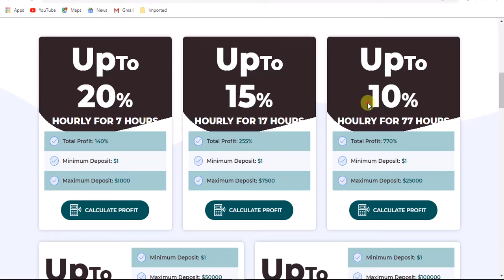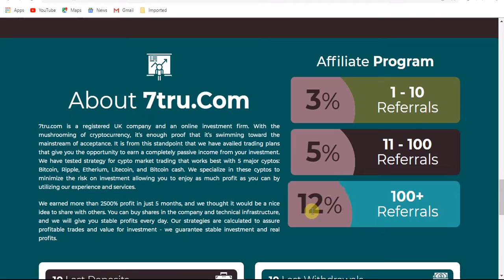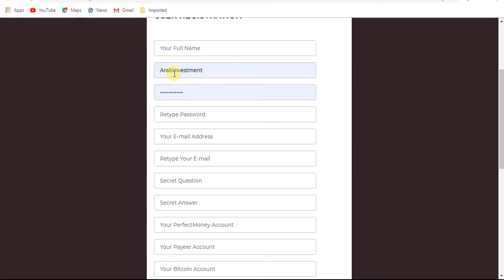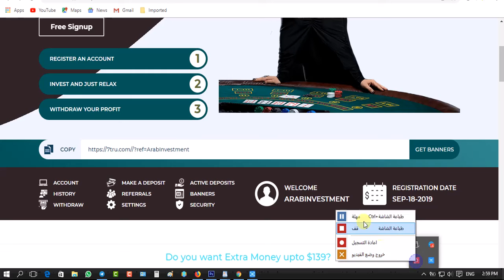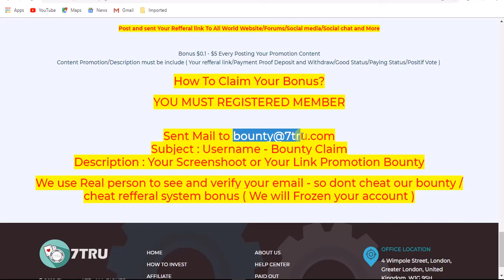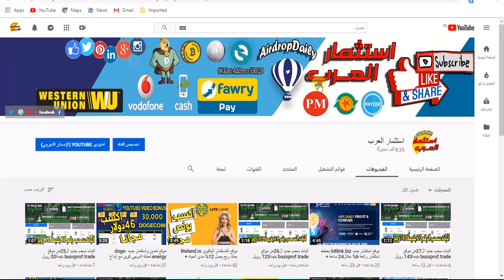موقع استثمار جديد 7tru بخطط استثمار عائد ربح 20% لمدة 7 ساعات + بونص لاصحا ب القنوات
شكرا لكم  اعضاء ومحبى قناة استثمار العرب وصلنى حاليا بحمد الله الى 8000 مشترك اخ وصديق عزيز نريد ان  نصل الى 10,000 بكم انتم نصل الى هدفنا

طريقة سهلة وبسيطة لربح 1, بيتكوين = 350 دولار
احصل الان على فرصه لربح 1 بيتكوين كل 60 دقيقه مجانا
قنبله ربح بيتكوين اترك الموقع, يعمل ,لوحده دون, ادخال الكابتشا منك
شرح لربح 1 بيتكوين, كل شهر بدون اي جهد
جديد استراتيجية ربح 1 بيتكوين في يوم
شرح لطريقة ربح, البيتكوين مجانا أكثر ,من 2 بيتكوين شهريا
 يا جماعة الخير حاب أفيدكم لا يفوتكم الموقع موقع Btconline لربح البيتكوين من دون ايداع اي مبلغ راح تسألني كييف؟ كل اللي عليك تسويه انك تفتح الموقع وتتركه الجوال او اللابتوب او الكمبيوتر اياً يكن عالموقع و الموقع يبدا يجمع بتكوين انا شخصيا مجرب الموقع و والله ان الموقع صادق 100% و فيه إثباتات دفع في الدقيقة الواحدة بيجمع 800 ساتوشي يعني 48,000 ساتوشي تقريباً في الساعة و تقدر تضاعف ارباحك بواسطة ترقية الحساب حقك أو رابط الريفيرال لو مو مصدق اكتب في اليوتيوب السحب من موقع Btconline أو اثبات السحب من موقع Btconline
بيتكوين مجانا,
بيتكوين للبيع,
شرح البيتكوين,